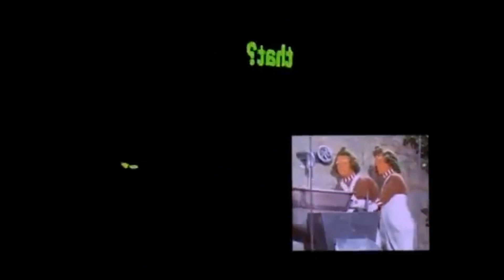Wonka New x Wonka Old